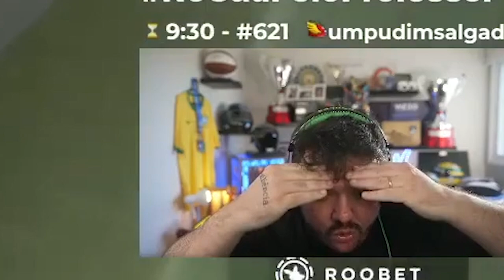OS MOMENTOS MAIS RAROS DA LIVE DO GAULES!!! (Momentos Engraçados)